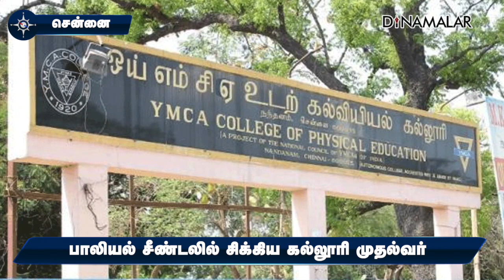பாலியல் சீண்டலில் சிக்கிய கல்லூரி முதல்வர்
சென்னை, YMCA உடற்கல்வி கல்லூரி முதல்வர் ஜார்ஜ் ஆப்ரகாம்.  2002-ல் மாணவிக்கு ஆபாச படங்கள் அனுப்பி சிறை சென்றார்.

ஜாமினில் வந்த அவர், இப்போது 17 வயது மாணவியிடம் YMCA  ஜிம்மில் பாலியல் சீண்டல்கள் செய்து, சிக்கினார்.

சைதாபேட்டை போலீசார் போக்சோ வழக்கு பதிவு செய்து சிறையில் அடைத்தனர்சென்னை